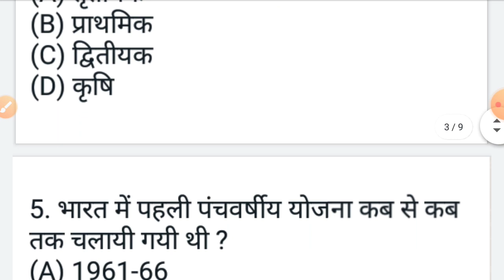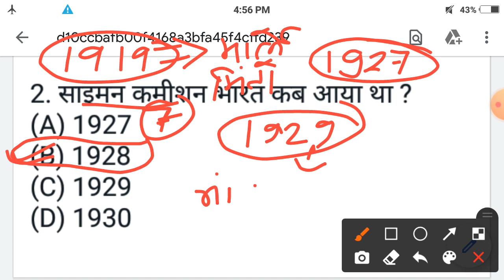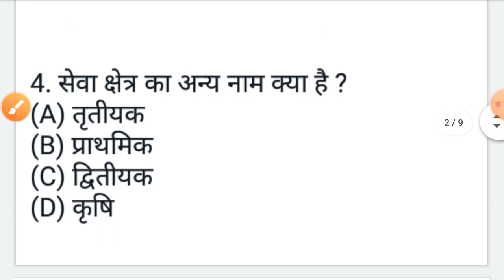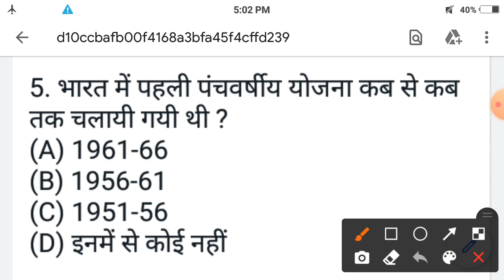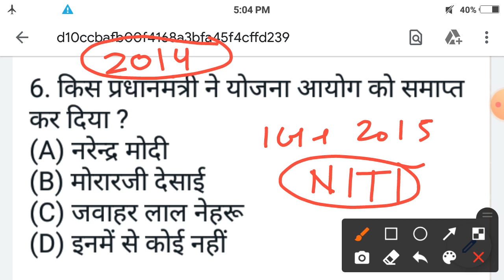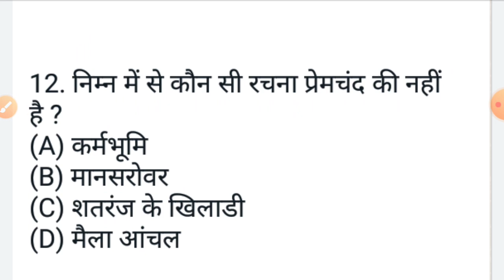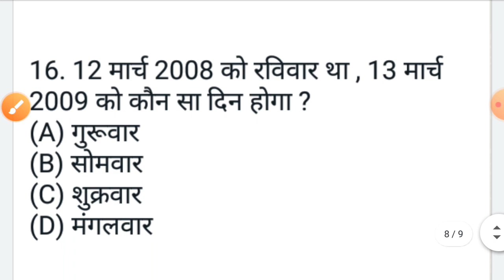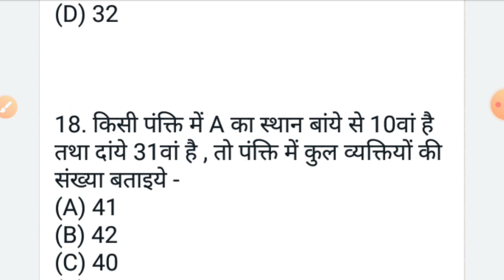UPSSSC PET 2022 Practice Set 7 || Mukhya Sevika Classes || chief servant classes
upsssc mukhya sevika bharti,
upsssc mukhy devils,
upsssc mukhya sevika online classes,
up mukhya sevika practice set,
mukhya sevika syllabus,
mukhya sevika chief servant classes,
aaganwadi supervisor vacancy 2022,
pet 2022 preparation
pet 2022 practice set,
pet 2022 preparation classes,
pet 2022 practice,
pet 2022 previous year paper
pet 2022 preparation free
pet 2022 preparation free classes
pet 2022 practice set rojgar with ankit
pet 2022 practice set pdf
pet 2022 practice test,
upsssc pet 2022 classes by exampur
upsssc pet 2022 classes
upsssc pet 2022 classes by chandra institute
upsssc pet 2022 math classes by rojgar with ankit